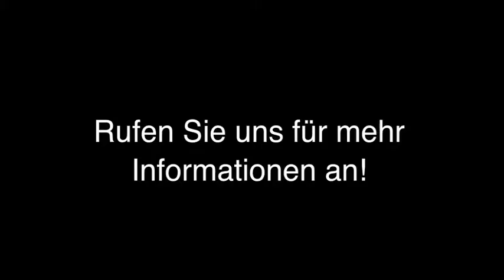Seniorenheim Freudenstadt Haus Severin Seniorenpflegeheim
Haus Severin Seniorenpflegeheim in Freudenstadt ist Ihre erste Wahl, wenn Sie nach Seniorenheim oder Tagespflege suchen. Für mehr Informationen erreichen Sie uns unter der Telefonnummer (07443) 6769 oder schauen Sie direkt vor Ort vorbei: Klosterstr. 52, 72250 Freudenstadt. Besuchen Sie uns auch unter der oben genannten Webadresse!